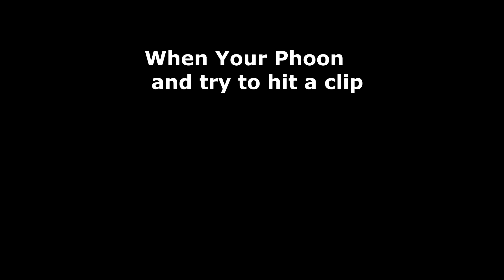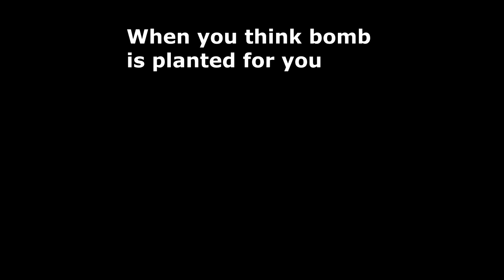Hughys back on the CS pug Grind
One month of clips coming back to pugs.
- Counter-Strike: Global Offensive (CSGO)
- Sony Vages